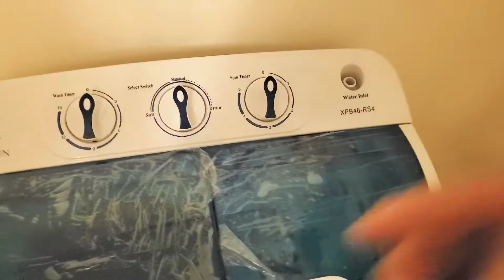ROVSUN 13.4Lbs Lavadora Portátil + Portable Washing Machine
Durante la cuarentena por la pandemia del COVID-19 y por la seguridad de mi familia compre esta lavadora . Este es mi review !

SIQUEME EN INSTAGRAM:  @MIRREVOLTIJO